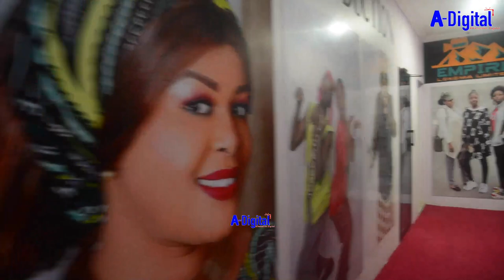JOHARI amchana live RAY/Tuliachana vizuri/Sijaolewa/Nikipata mchumba Nitamtangaza.